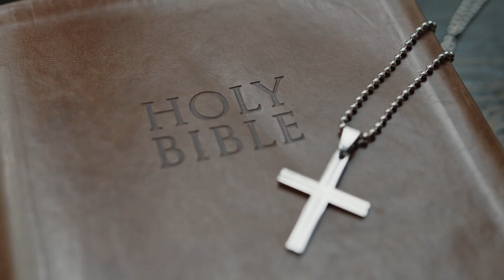HOW TO STEP IN TO YOUR DESTINED FUTURE